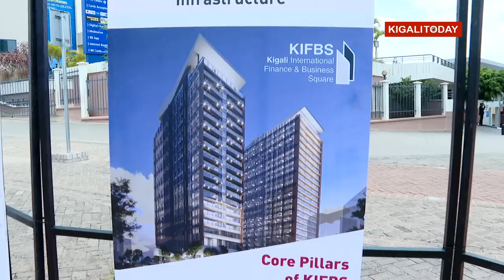Official groundbreaking of Kigali Financial Square || $100 Million Twin Tower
President Paul Kagame launched construction works of the Kigali International Finance and Business Square (KIFBS) in the heart of Kigali’s central business district. The building, a twin tower by Equity Bank will be completed at a tune of $100 million and, officials expect that it will be ready within 24 months. At the launch, President Paul Kagame was thankful to Rwanda’s financial partners who put up facilities like the one whose construction is starting. “This project is also about the future of our people and our most valuable asset that is our people,”.